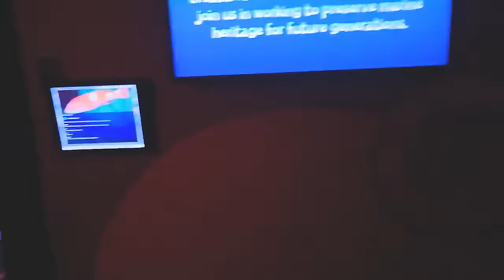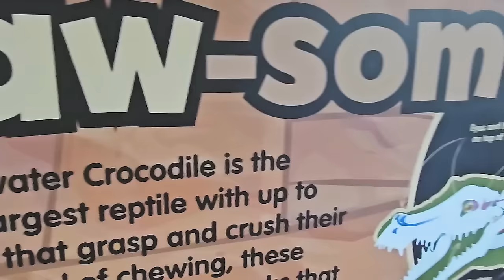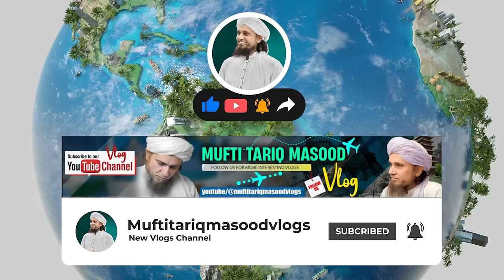Mufti Tariq Masood - World's Largest Crocodile - Vlog - 2024